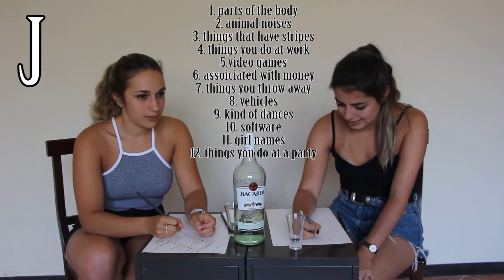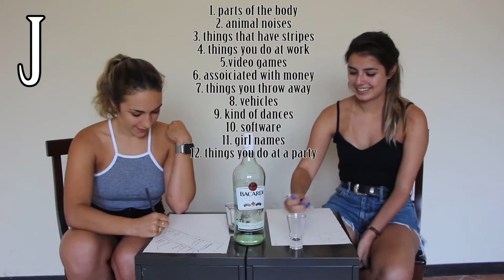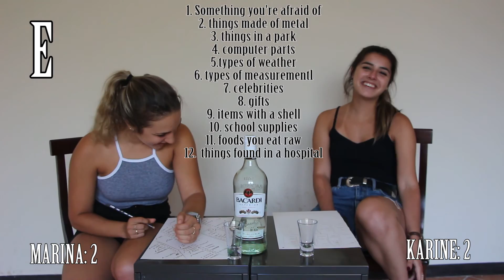Scattergories with SHOTS | with Mademoiselle Trudel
Hi everyone ! Today's video is a collaboration with Karine from Mademoiselle Trudel :) We played Scattergories with shots of Bacardi!